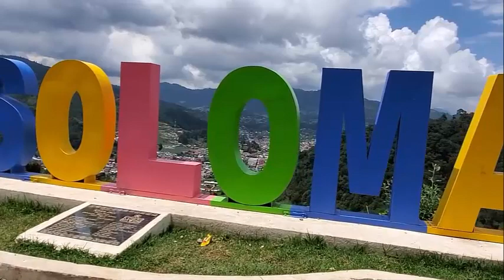SAN PEDRO SOLOMA "El Valle Del Ensueño"